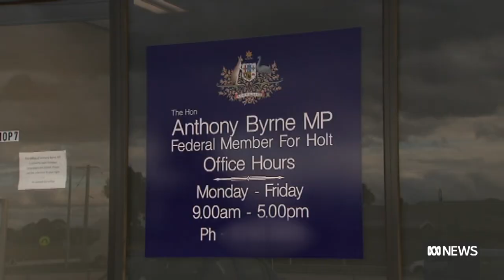Daniel Andrews dodges allegations he knew about an ALP wages scandal before 2014 election | ABC News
The Victorian Premier has refused to comment on allegations he knew about the red-shirts rorts scheme in the lead-up to the 2014 election.
Sacked former government minister Adem Somyurek on Monday told the Independent Broad-based Anti-corruption Commission (IBAC) Mr Andrews dismissed him when he tried to warn him about the rorting.